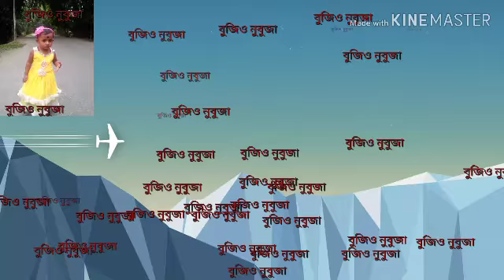New WhatsApp status কোনোবাই যদি ভালপোৱাত ধোকা সাইচে তেনেহলে চাওক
কাৰোবাৰ যদি  ভাল পোৱা আচে  এই video টো চোৱা